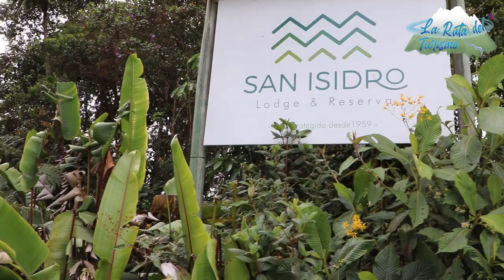San Isidro Lodge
SAN ISIDRO LODGE & RESERVA
UN CRUCERO DE FLORA Y FAUNA NATURAL

🙆‍♀️🧑‍🤝‍🧑🙋‍♂️👍👏👌🌲🌱🌿¿Ha estado usted a escasos centímetros de un colibrí, ha disfrutado alguna vez de un hermoso crucero de flora y fauna natural con su familia o con amigos? Si no lo ha hecho le invitamos a que visite San Isidro Lodge, un inmenso bosque con modernas cabañas y muchos atractivos, que los puede conocer mirando este singular reportaje en su programa La Ruta del Turismo que le ofrece el GAD Municipal de Quijos.
Este hermoso lugar turístico está ubicado en la vía a las Caucheras de la parroquia de Cosanga del cantón Quijos, en la provincia del Napo de la Amazonía Ecuatoriana.